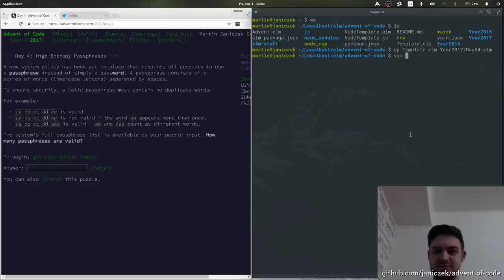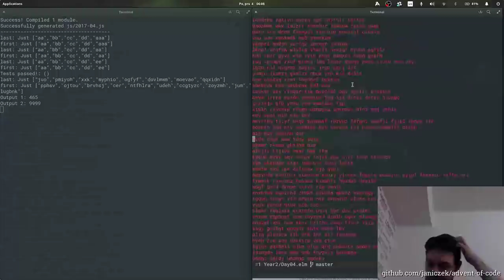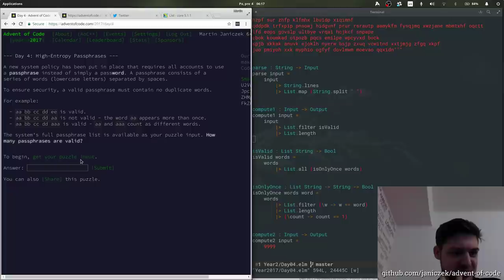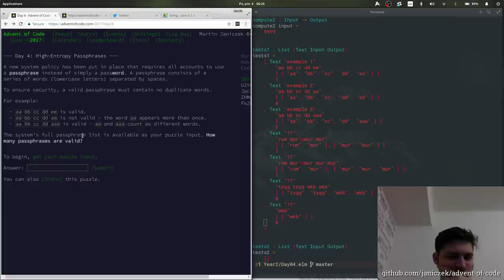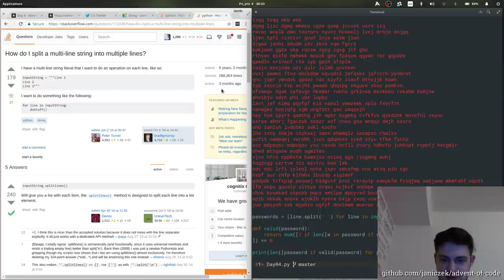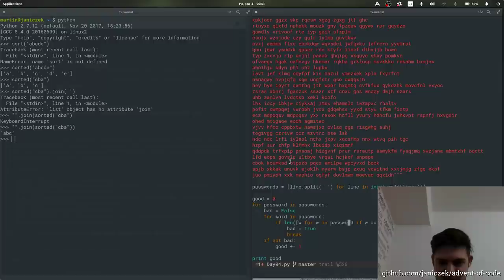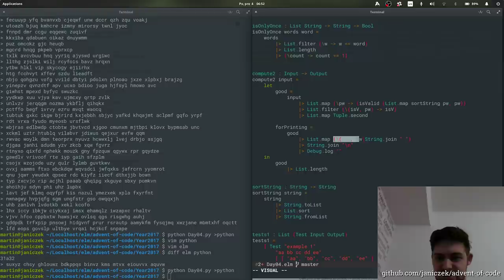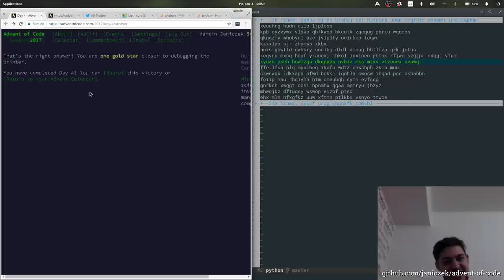Advent of Code 2017 - 04/25